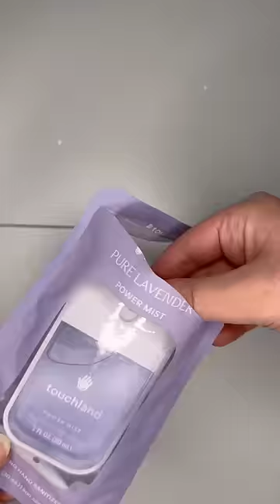Bedazzling touch land hand sanitizer!✨